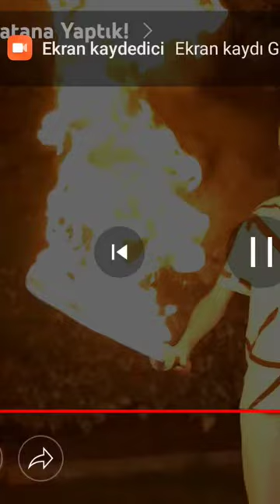mendemur lemur alevli katana videosu